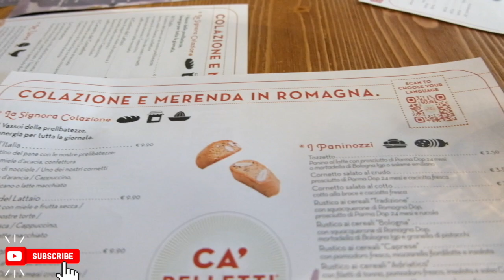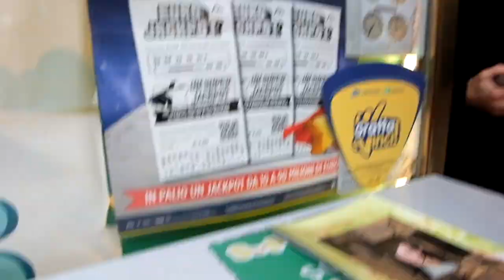BIRTHDAY BREAKFAST WITH MY FRIENDS I Lifeinitaly I BUHAYMISISDENA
Im using this camera
SD CARD 128GB
Gorilla Pod JOBY

For today's vlog il bring you on my 30th birthday breakfast with my co -moms!friends!

THANK YOU GUYS FOR ALL THE SWEET MESSAGES!!